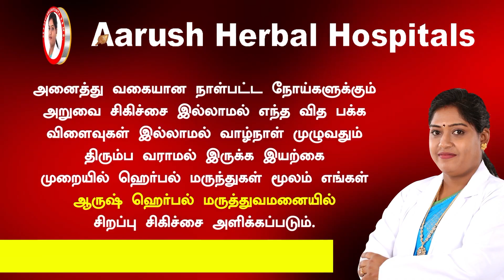Diabetes Symtoms YT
காரணமே இல்லாமல் சர்க்கரையின் அளவு அதிகரிக்கிறதா ! இதுதான் காரணம் ! இதை சரிசெய்தால் போதும் இது குறித்து விளக்கமளிக்கிறார் ஆருஷ் ஹெர்பல் மருத்துவமனையின் தலைமை மருத்துவர் (சித்த மருத்துவர் ) Dr.தேவி சரவண்யா B.S.M.S., SINUS runningnose healthtips homeremedies devisaravanya Aarush மேலும் மருத்தவம் சார்ந்த விவரங்களுக்கு :ஆருஷ் ஹெர்பல் மருத்துவமனைதொடர்புக்கு : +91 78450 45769சென்னை.